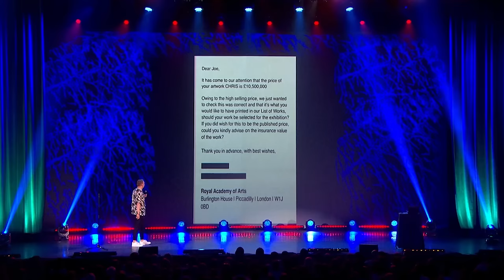Joe Showcases Mummy Lycett's Paintings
Joe compares his family's painting skills!

My brand-new show More, More, More! How Do You Lycett? How Do You Lycett? is out now to stream & download